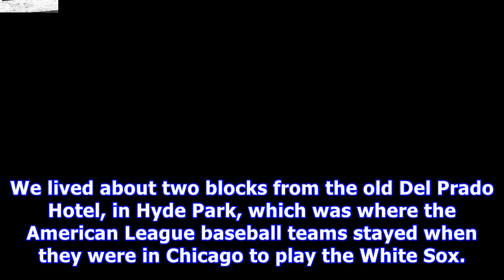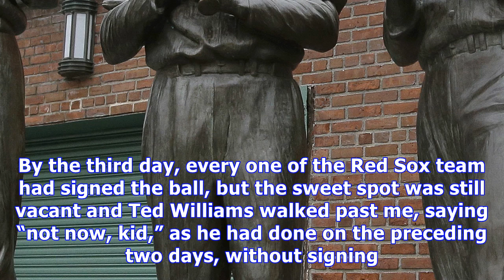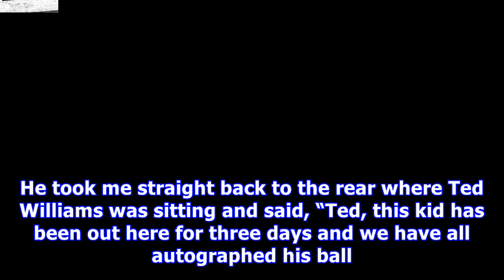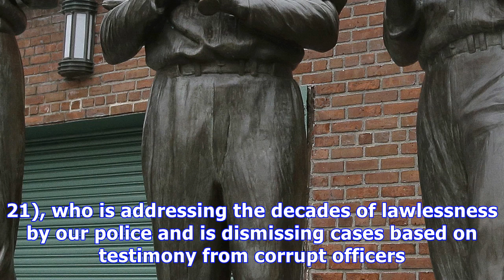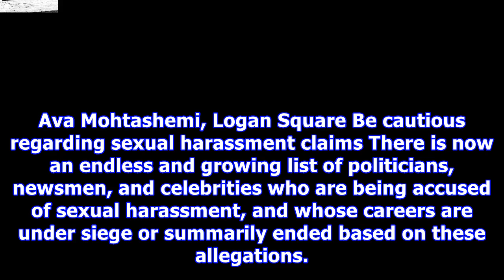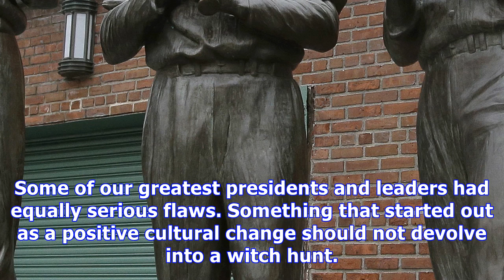Letters: how red sox great bobby doerr made my day in chicago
Boston resident Trevor Lane places flowers at the foot of a statue of Hall of Fame Boston Red Sox baseball player Bobby Doerr (second statue from left) outside Fenway Park on Nov. 14. Doerr, who was dubbed the "silent captain" by longtime Red Sox teammate and lifelong friend Ted Williams, died Nov. 13. He was 99. Other statues depict Red Sox players Ted Williams, left, Johnny Pesky, second from right, and Dom DiMaggio, right. | Steven Senne/AP In 1954, I was 13 . We lived about two blocks from t...